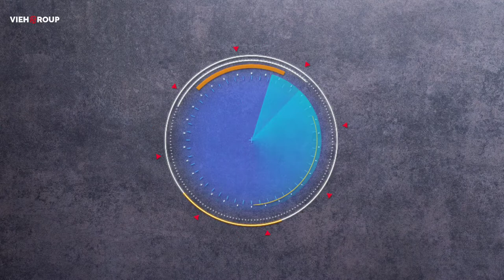Hack Talks #135 | Chrome loader malware, pwn2own 2022, Hotel safety, New york news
today our news is related to:

- chrome loader malware
- Pwn2own 2022 update
- Hotel safety app

News source and credit:

- hackers news
- Bleeping computers